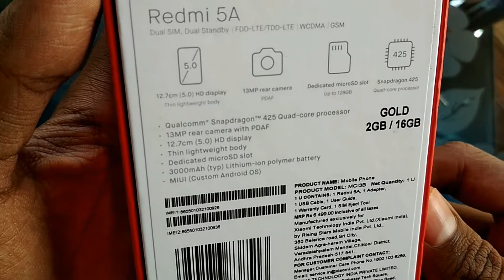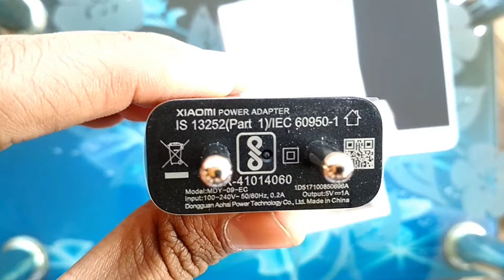Xiaomi Redmi 5A Unboxing and First Look India || Deshkasmartphone ₹4999/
Here is the full unboxing video of Redmi 5A (2gb+16bg,Gold)